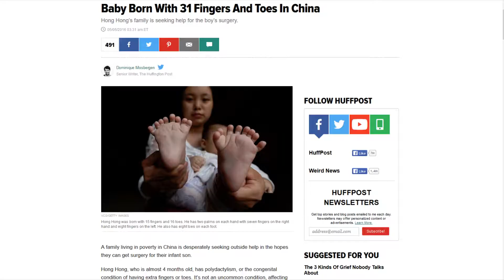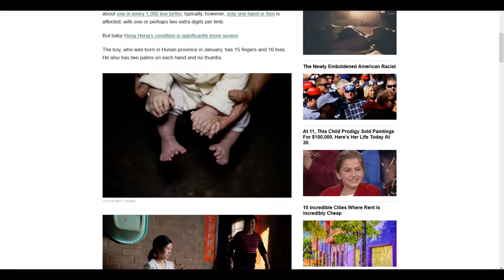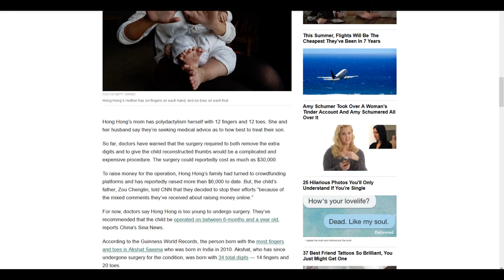Baby born with 31 fingers and toes